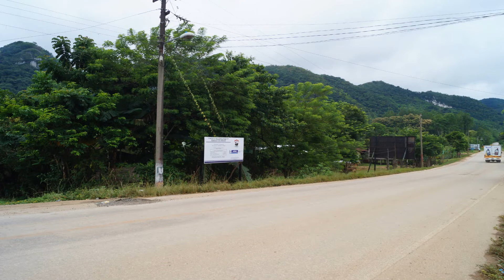Cancion Raxruha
Escritor, Cantautor y Pintor de Coban Alta Verapaz dedica a la Raxruha la cancion con su inspiracion. Autor Raul Gilberto Tello Santiago.